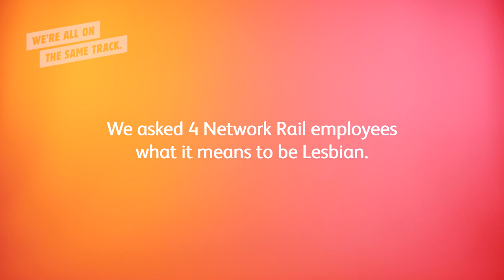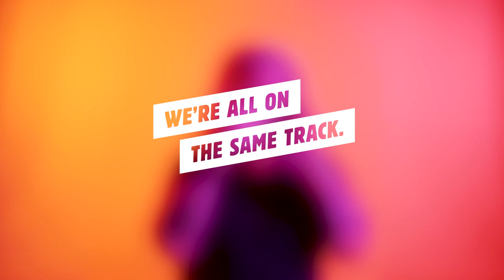Lesbian Pride: We're all on the same track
We asked four of our employees what it means to be lesbian. Learn more about the stereotypes, successes, and challenges from of our fabulous lesbian colleagues, and how you can be a great ally to the lesbian community. Together we can educate, empower, and connect.